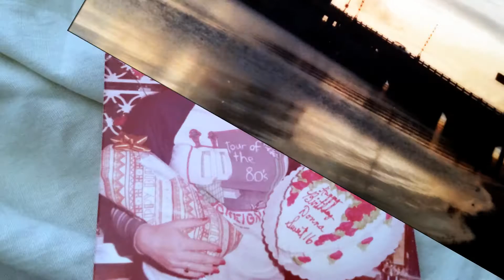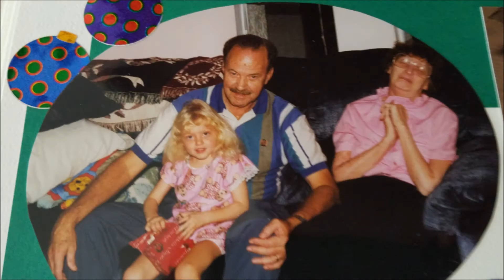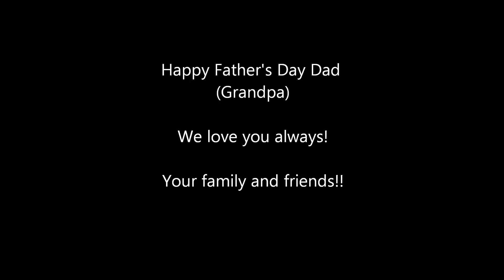Donald Parker The Man, The Myth, The Legend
Here's to my father - he's my first love and I'm over the moon that he's still enjoying life to the fullest!